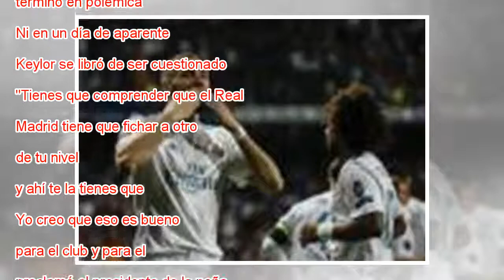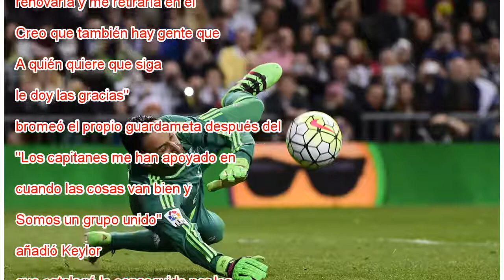Zidane: “Keylor nos ha dado la vida”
Keylor, tras el final del partido. En vídeo, declaraciones de Zidane y Keylor Navas. PAUL WHITE (AP) / VÍDEO: REUTERS-QUALITY Keylor Navas acudió el pasado 22 de abril a la peña madridista Ramón Mendoza para ser nombrado socio de honor de la agrupaci...